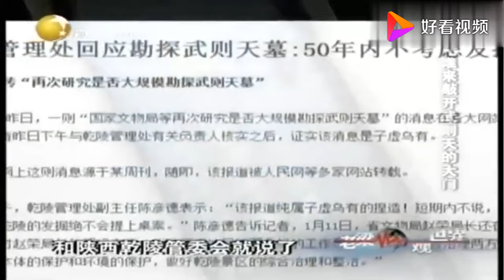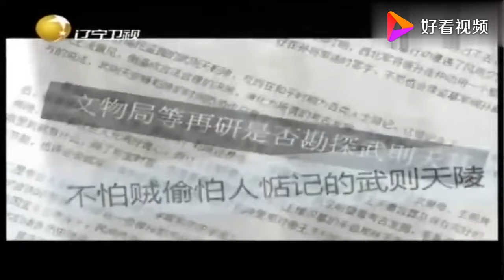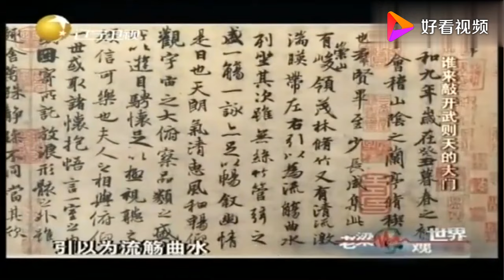老梁揭秘系列-老梁：武則天為什麼要選擇下葬乾陵有兩個原因！？聽聽老梁為啥這麼說！